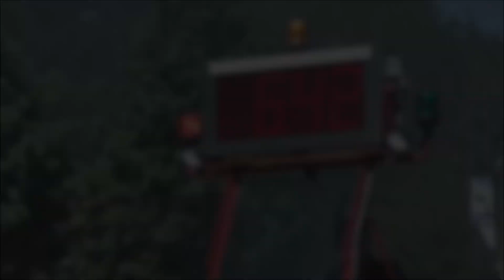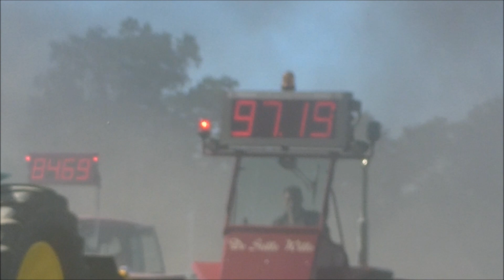Trekkertrek Ruurlo 1 Juli 2018 - Marc Lageschaar - Iowa's Puller - 3,6 ton Supersport.